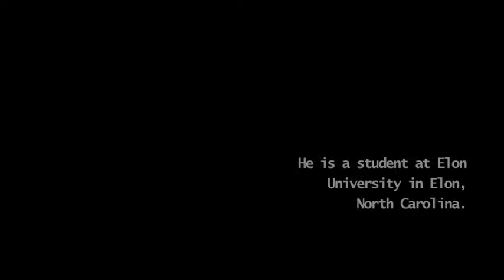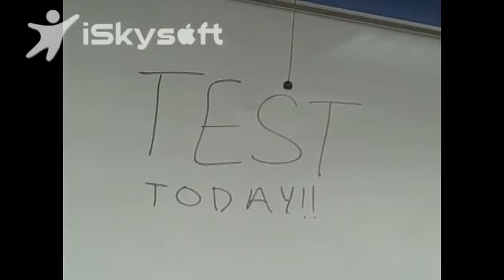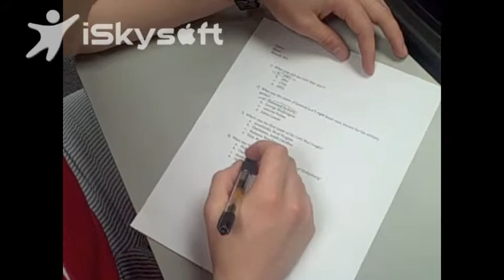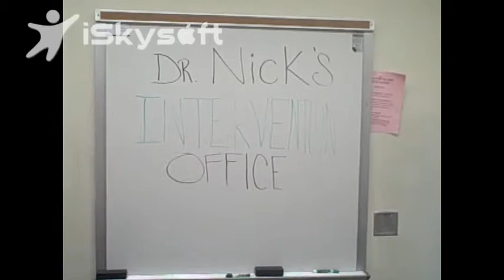PsychVideoProject.m4v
An explanation of the Self Reference Effect through an Elon student.